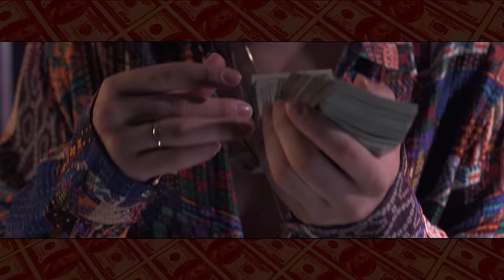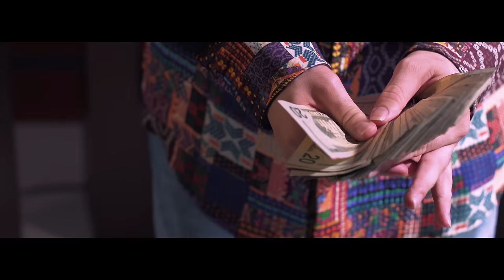Me Llueven - Bad Bunny x Poeta Callejero x Mark B (Video Oficial)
Video Oficial "Me Llueven" de Bad Bunny, Poeta Callejero, Mark B